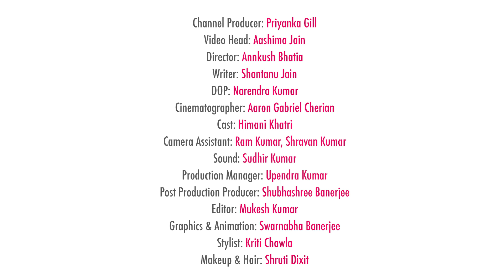Working From Home: Expectation Vs Reality - POPxo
One of the most common misconceptions among people today is that working from home is more convenient than working from the office. After all, what can beat the charm of working at your own pace from the comfort of your own bed? Right?

Well, it's time to think again as if there is anything that the Coronavirus lockdown has taught working professions, it's that working from home: expectation vs reality is very different. Watch this episode of POPxo Expectation vs Reality to watch our relatable take on the subject.

Work from home troll | Work from Home: Expectation Vs Reality |

Most people equate working from home with increased productivity and the notion of completing your work while chilling at home. Interestingly, the reality of a work from home situation is far different. From the more frequent network dropouts during important business calls to the many distractions that come in the way of each task, work from home struggles are next level altogether. If you relate to this and are looking to watch a work from home funny video today, watch today's episode of POPxo Expectation vs Reality.

Work From home comedy | Work From Home Funny Video | Work From Home struggles | Work from home difficulties | funny work from home video | Work from Home Jobs By Govt of India